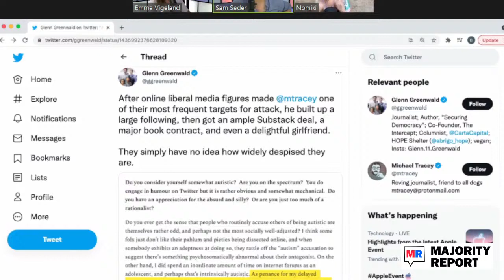COVID's Impact On Global Economy w/ Adam Tooze - MRLive - 9/14/21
Sam and Emma host Adam Tooze, Professor of History at Columbia University and author of the Chartbook newsletter on Substack, to discuss his recent book Shutdown: How Covid Shook the World's Economy.

ZipRecruiter: Some things in life we like to pick out for ourselves - so we know we've got the one that's best for us - like cuts of steak or mattresses. What if you could do the same for hiring - choose your ideal candidate before they even apply? That’s where ZipRecruiter’s ‘Invite to Apply’ comes in - it gives YOU, as the hiring manager, the power to pick your favorites from top candidates. According to ZipRecruiter Internal Data, jobs where employers use ZipRecruiter’s ‘Invite to Apply’ get on average two and a half times more candidates — which helps make for a faster hiring process. See for yourself! Just go to this exclusive web address, ZipRecruiter.com/majority, to try ZipRecruiter for free!

Fast Growing Trees: No more waiting in lines, messy cars, and digging through a lackluster selection, just go to FastGrowingTrees.com and choose from thousands of varieties of trees, shrubs and plants, expertly
curated to thrive in your area and delivered to your door in one or two days. Whether you’re looking for shade, privacy, fruit trees, or just added color for your yard, every plant is shipped with a well-developed root system - ready to explode with new growth. Now through July 31st, go to FastGrowingTrees.com/Majority